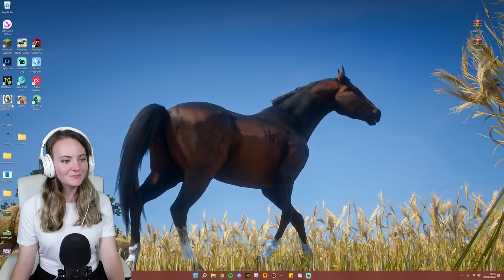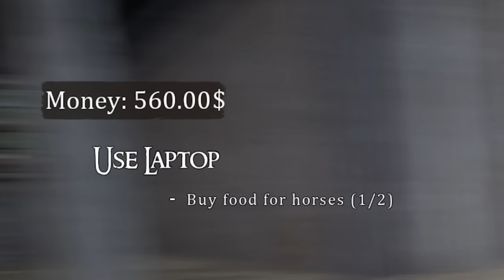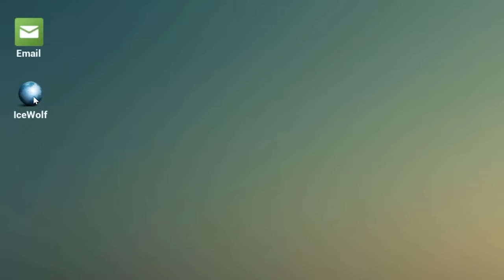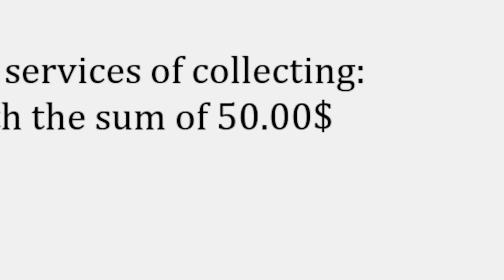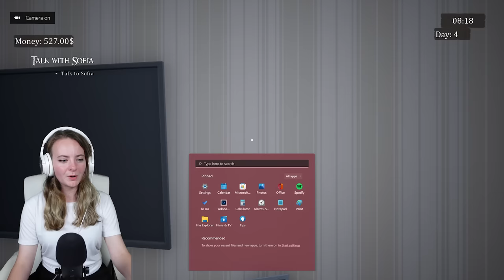NEW HORSE GAME! - Horse Shelter 2022 | Pinehaven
Today we play a brand new horse game - Horse Shelter Demo! Safe to say this won't be the next best horse game, or is super realistic, but it has it's own charm.

Video Edited by: @sandydarkfall

▬▬▬▬▬▬▼Channel Supporters▼▬▬▬▬▬▬
Thank you to my Treasured Piney +

🦄Flickers
🦄Bert
🦄UnicornLovr
🦄Miss Rona
🦄Leah Springspoon
⭐Coco
⭐Nyx
⭐AvaHEH
⭐Justanotherpixel
⭐Pops.equestrian_

Stay Positive♥
▬▬▬▬▬▬▼FAQ▼▬▬▬▬▬▬